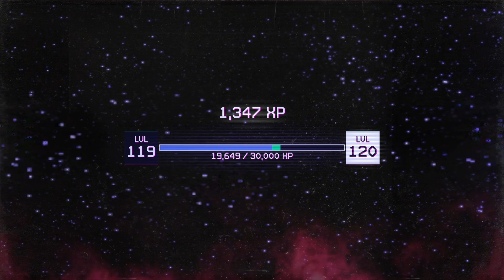Zoro playsKiller Klowns From Outer Space: The Game. Triggering the klownpacalypse early solo!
Easy no attacking survivor style. Soloing the klownpacalypse early.